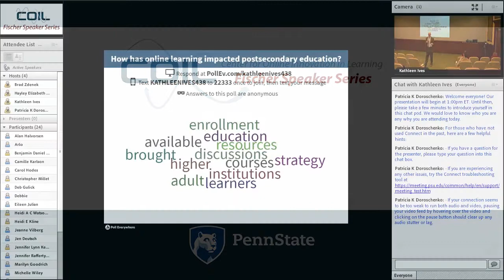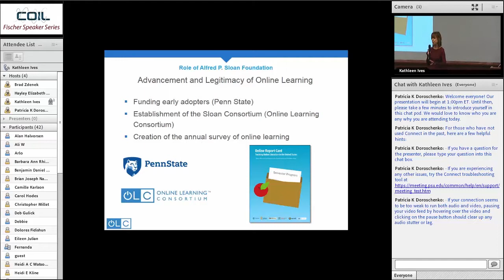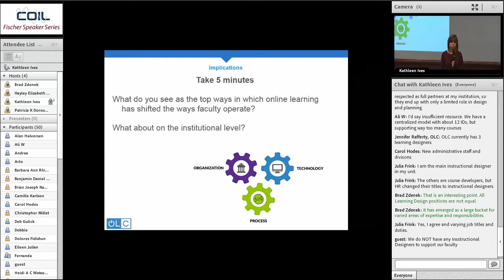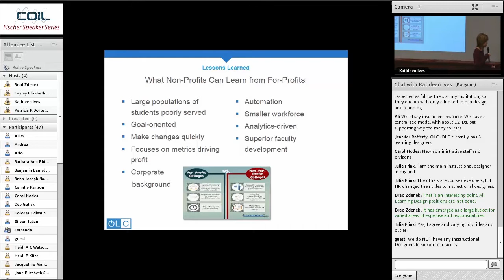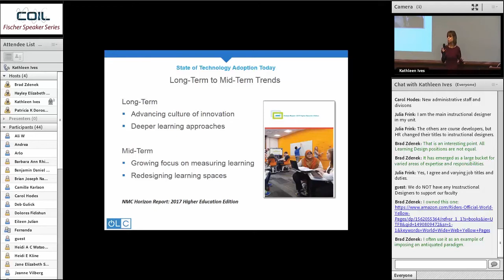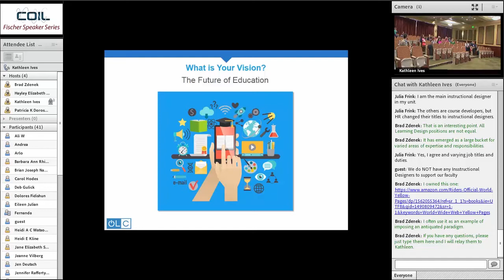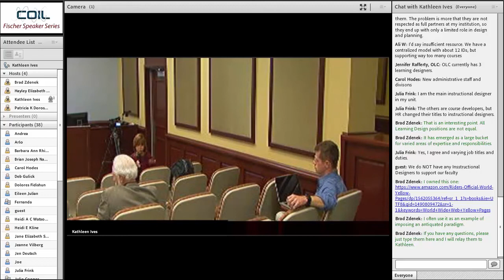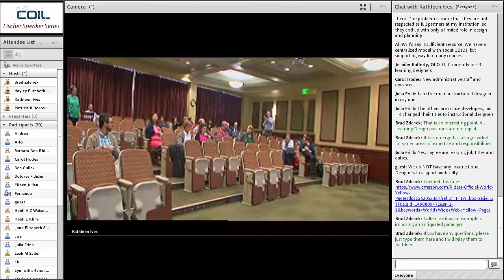The Impact of Online Learning on the Transformation of Education featuring Dr. Kathleen Susan Ives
The meteoric rise of online learning in the past 20 years has left an indelible impression on all dimensions of higher education, on campus, near campus and at a distance! How we design, develop, and deliver an educational experience has been fundamentally impacted by the application of online learning technologies, and perhaps more importantly, pedagogical practices. The use of online and mobile methods for delivering education has opened new vistas and possibilities not imaginable even 25 years ago. What did we learn from the past 25 years about the power of digital learning as a transformational force in education and what does this portend for the future of teaching and learning?

The Online Learning Consortium (OLC), formerly known as Sloan-C, has both influenced and witnessed this growth and relative maturation of the field over the past 25 years. The adoption rates may have plateaued but the impact is ongoing. Dr. Kathleen Ives has experienced this roller coaster ride as well as student, faculty, and most recently as the CEO of the OLC organization. In this COIL Fischer Speaker Series event, Dr. Ives shares her national and international perspective on the history and promise of online learning.

Kathleen S. Ives, D.M. has worked in online technology for over 20 years and is currently the Online Learning Consortium’s Chief Executive Officer and Executive Director where she oversees the organization’s strategic direction. Additionally, she serves as faculty for the Institute for Emerging Leadership in Online Learning (sponsored by Penn State and OLC), and serves on the EdSurge Advisory Group, the Executive Strategic Council for IMS Global Learning Consortium and on the Leadership Advisory Board for the Center for Learning Innovations & Customized Knowledge Solutions (CLICKS).